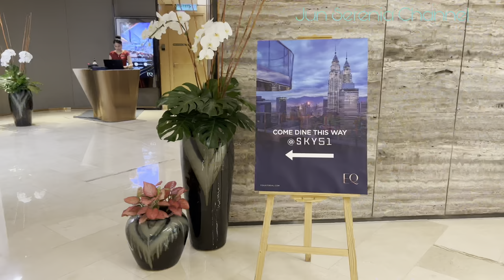Wonderful EQ Kuala Lumpur, Malaysia - 19/06/2023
Address :

EQ
Equatorial Plaza
Jalan Sultan Ismail
50250, Kuala Lumpur, Malaysia

This video was filmed on 19/06/2023 Monday